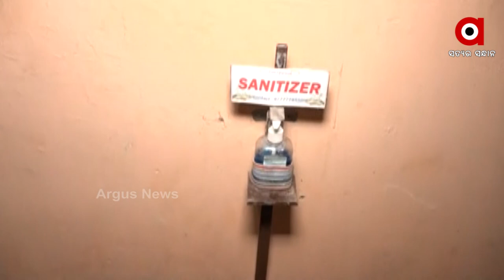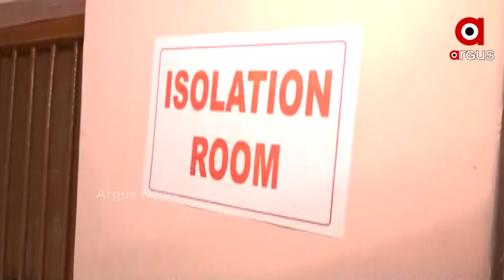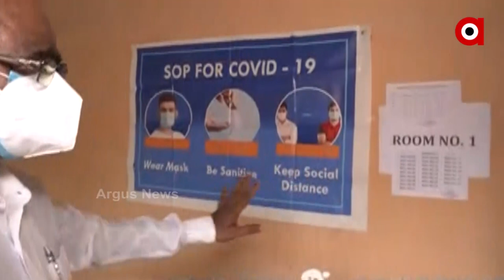ଆଜିଠୁ ର।ଜ୍ୟରେ ଖୋଲିଛି ସମସ୍ତ ସ୍କୁଲ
ଆଜିଠୁ ର।ଜ୍ୟରେ ଖୋଲିଛି ସମସ୍ତ ସ୍କୁଲ । ପ୍ରଥମ ପ୍ରର୍ଯ୍ୟ।ୟରେ ପ।ଠ ପଢିବ।କୁ ଆସିଲେ କେବଳ ଦଶମ ଓ ଦ୍ବ।ଦଶ ଶ୍ରେଣୀ ପିଲ। । ଜଗତସିଂପୁର ଜିଲ୍ଲ। ମ।ର୍କଣ୍ଡପୁର ଉ:ପ୍ର। ବିଦ୍ୟ।ଳୟର ଦଶମ ଶ୍ରେଣୀ ଛ।ତ୍ର ଓ ଛ।ତ୍ରୀ  ମ।ନଙ୍କ ଠ।ରେ ଖୁସି ଦେଖିବ।କୁ ମିଳିଛି ।